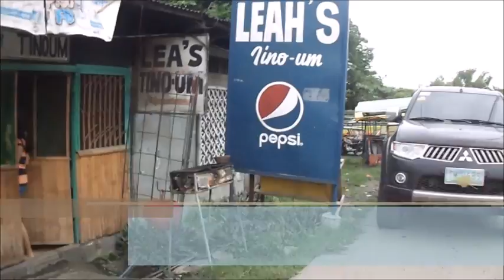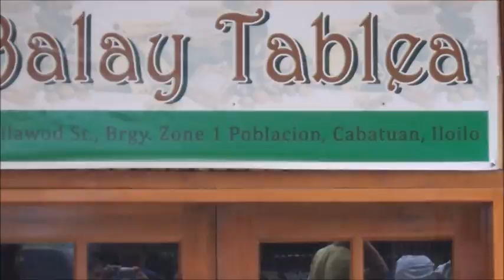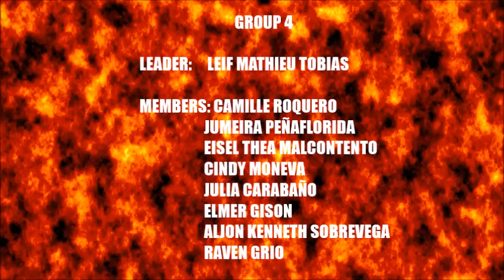Cabatuan, Iloilo - Hidden Paradise